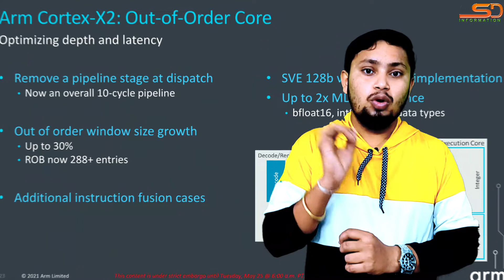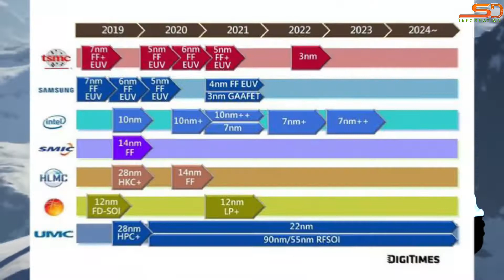Most powerfull Processor 🔥SD 8+ gen 1 between MD 9000+⚡320MP Camera,4K dis and more details.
hey guys today I am discuss about processor Snapdragon 8+ gen 1 and MediaTek Dimensity 9000+
which is the best processor for the most powerfull Smartphone ⚡

 so I hope this video watch and clear your every doubts of processor.

If you want to know about of most powerful processor, then don't skip this video please watch to end.